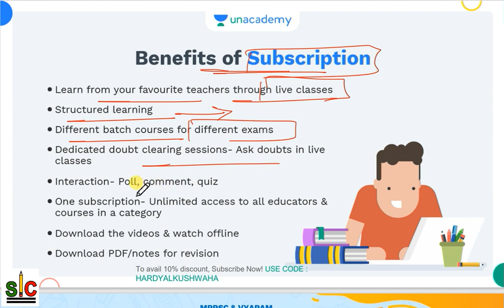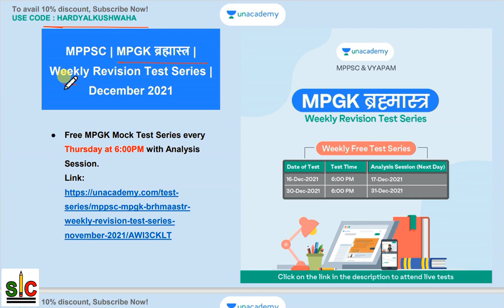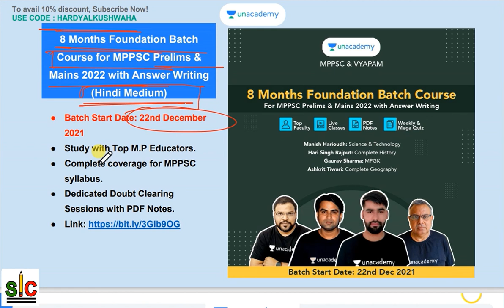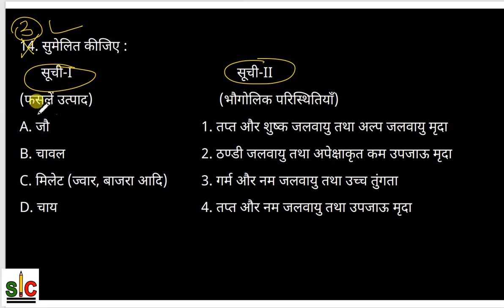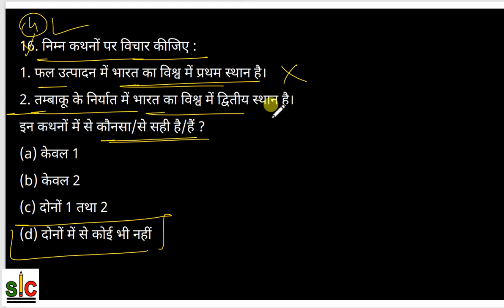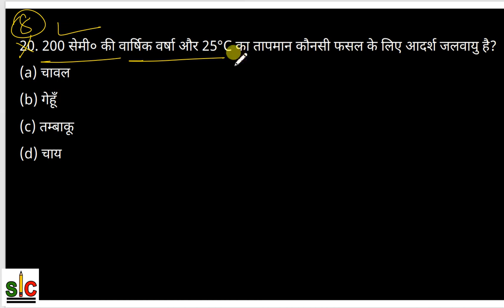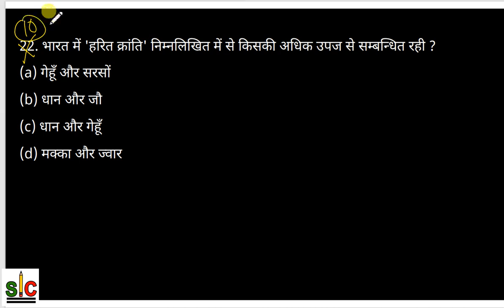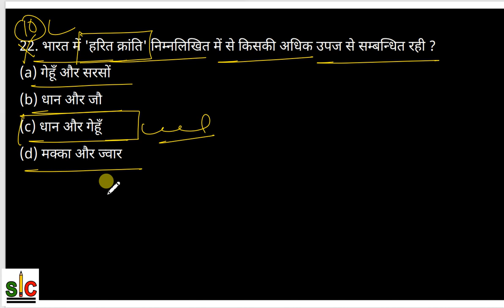Important MCQs on Indian Geography GK Series - part -23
Important MCQs on Indian Geography GK Series